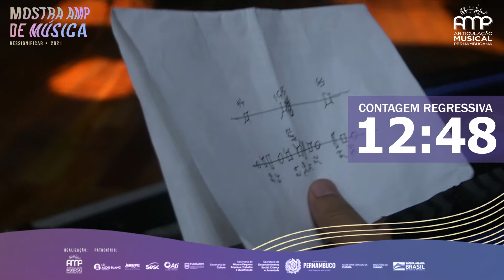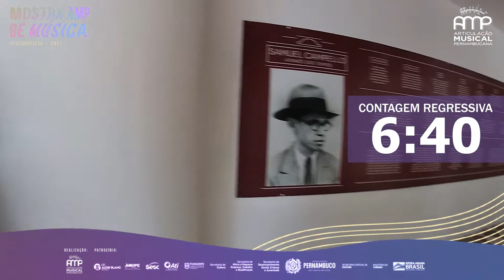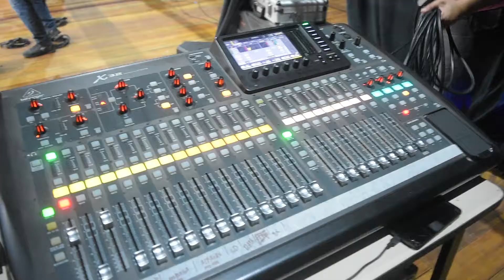III Mostra AMP de Música 2021 - Ressignificar | 2° dia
A edição 2021 foi incrível e você vai poder conferir tudo no YouTube do Sesc Pernambuco, parceiro do evento, gravado no Cineteatro Samuel Campelo em Jaboatão dos Guararapes.

🎤Neste sábado, 29, às 21, assista aos shows de:
Luamarte
Joannah Flor
Cássio Oli
Riah
Banda Víruz part. Isabela de Holanda - homenagem ao artista Márcio Lemos ( In Memorian)